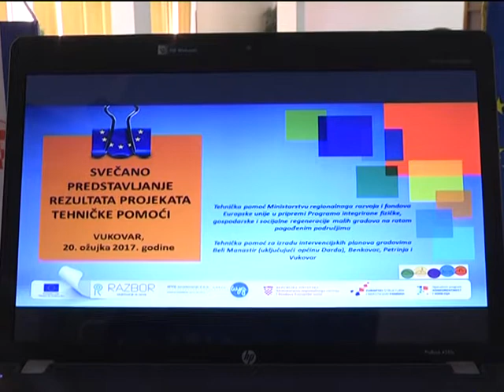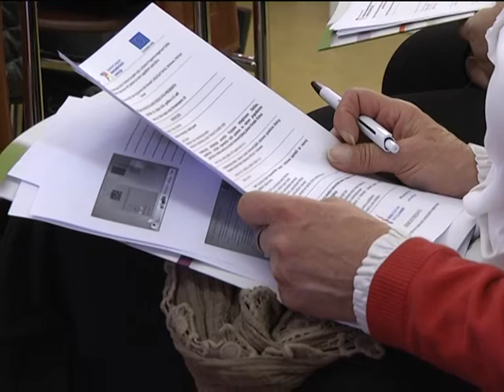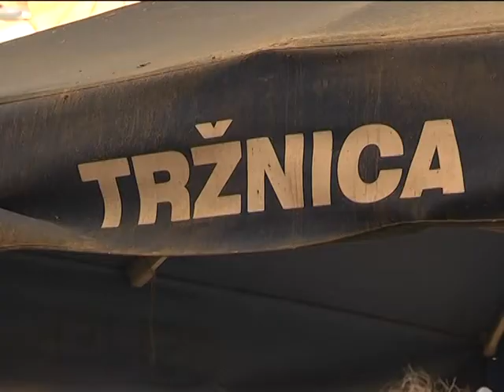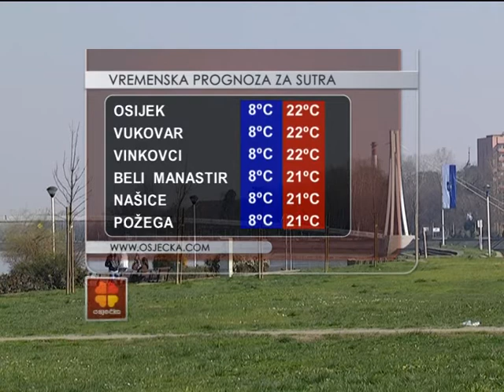20.03.2017. Osječka televizija, Osijek - Vijesti